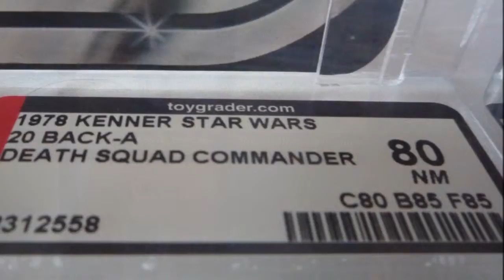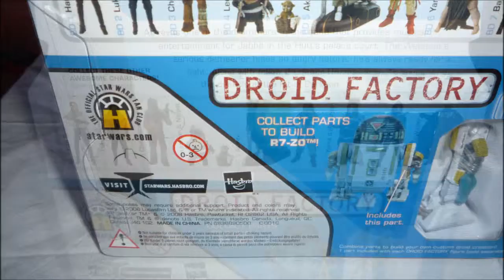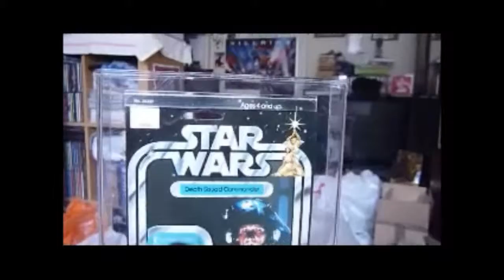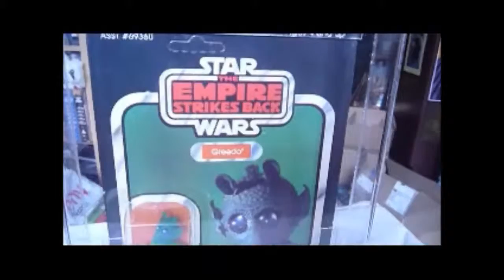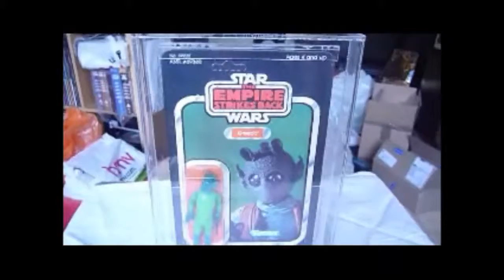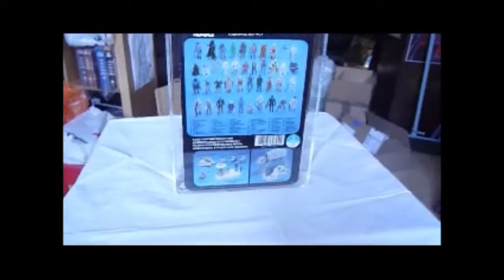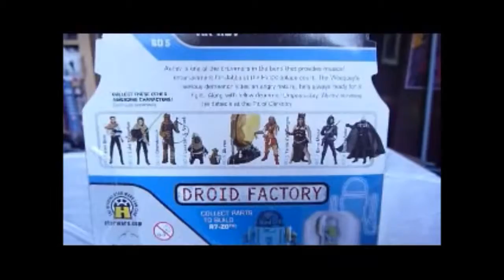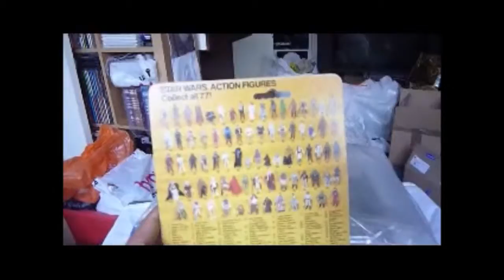DSC AND GREEDO REVIEW and PHOTOS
A REVIEW OF A 20 BACK DSC AND A GREEDO ON ESB CARD. ALSO REVIEW OF AK REV BD AND KLAATU SKIFF ON ROTJ CARD. PHOTOS FIRTS THEN REVIEW.